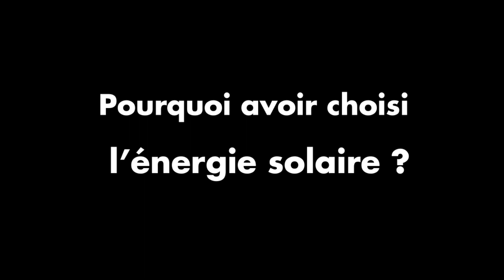Pourrières : Des panneaux hybrides DualSun pour remplacer une chaudière fioul [Témoignage Client]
Ces clients ont peu à peu adopté le climat provençal et son ensoleillement qu'ils ont trouvé idéal pour leur maison. Ils ont donc choisi les panneaux DualSun pour répondre à leurs besoins en électricité et en eau chaude et à leur désir d’autonomie énergétique.

Sommaire 🔎
0:10 Présentation du projet solaire
0:36 Pourquoi l'énergie solaire DualSun ?
2:02 Avis sur le chantier réalisé
2:32 Recommanderiez-vous DualSun à vos proches ?